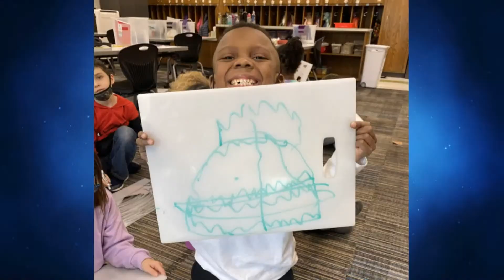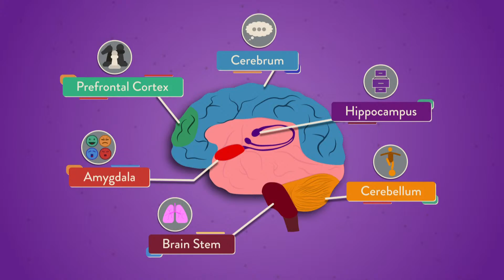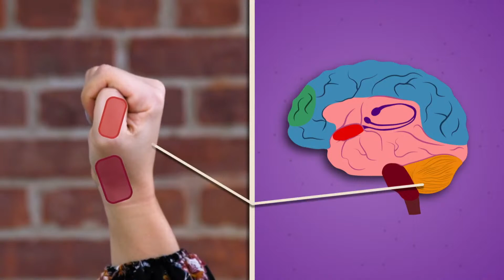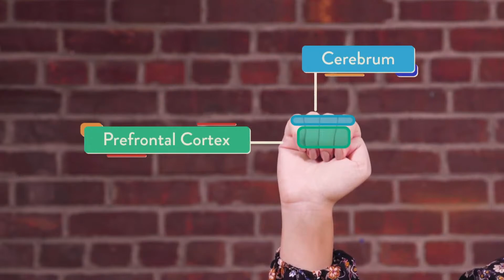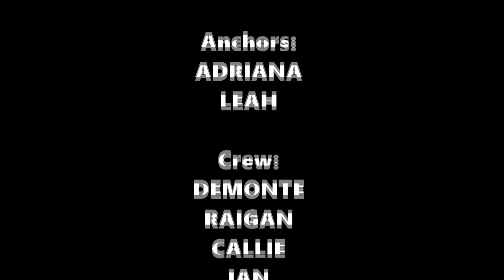ABE TV 9-14-22